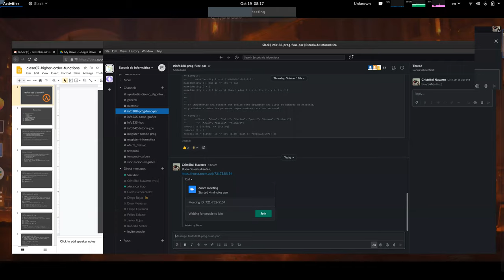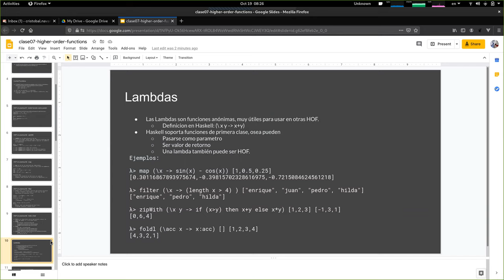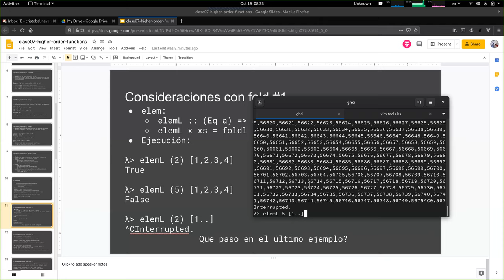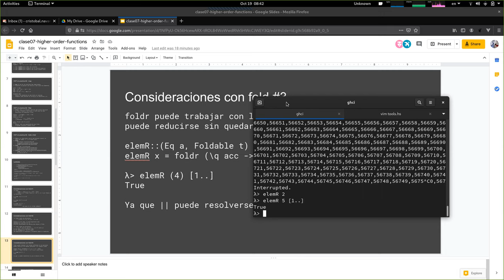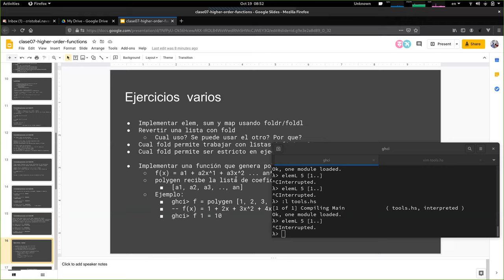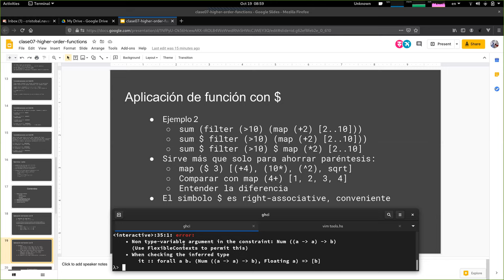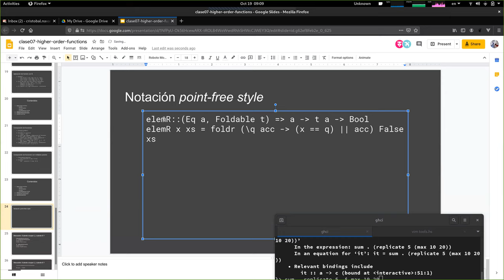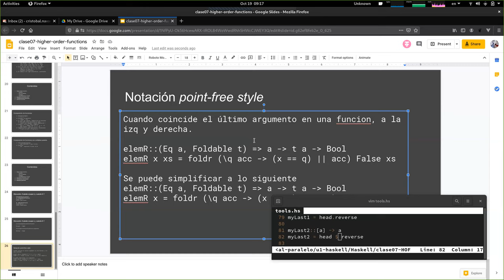[INFO188-2020] Clase 07 - Higher Order Functions (parte 2)